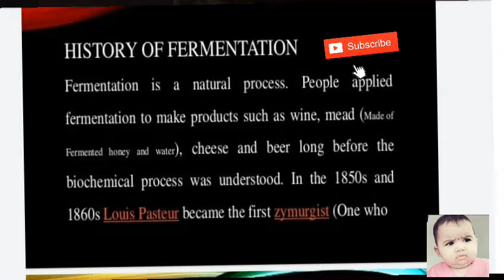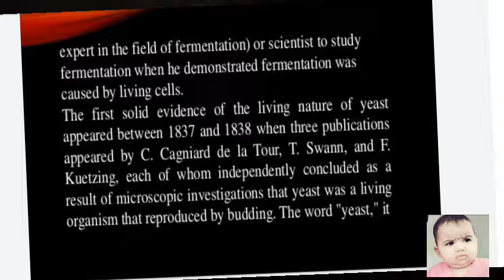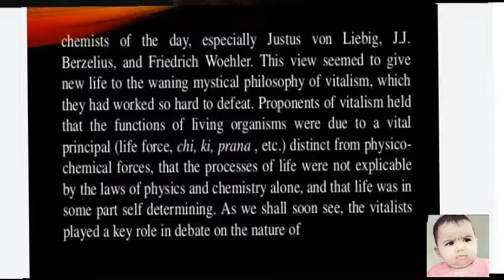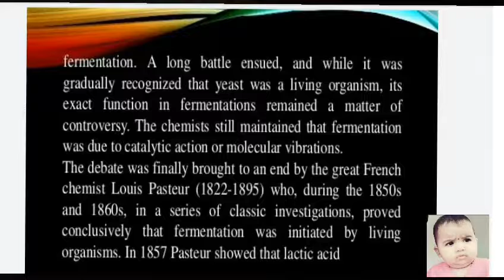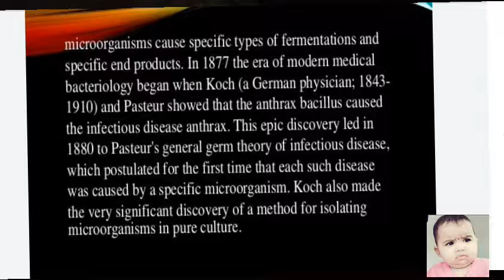history of Fermentation background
upcoming video types of Fermentation

click Bell icon never missed update video